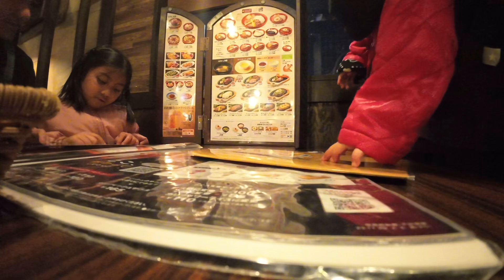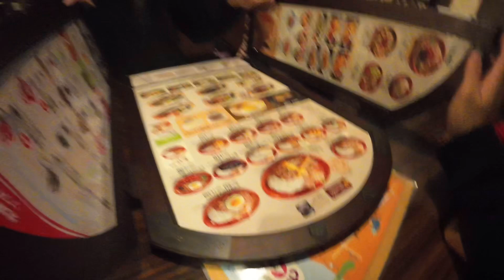YUKI @3 YEARS OLD SIMPLE CELEBRATION WITH THE FAMILY | TERRIFIC THREE | BLESSED